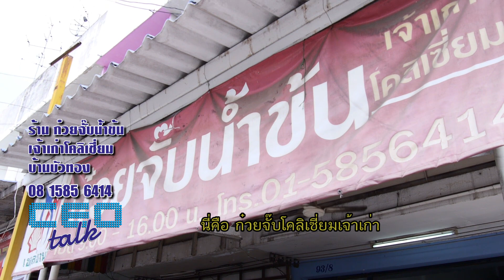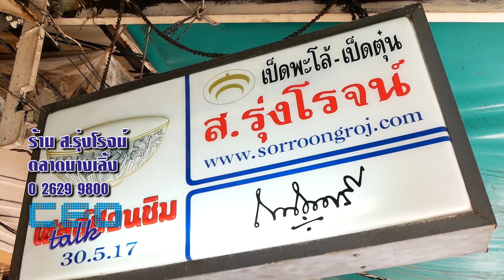ร้าน ก๋วยจั๊บน้ำข้นเจ้าเก่าโคลิเซี่ยม บ้านบัวทอง l ร้าน ส.รุ่งโรจน์ ตลาดนางเลิ้ง l CEO talk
กินอะไรดี?
ร้านนี้เด็ดจริงต้องแวะมากิน
พบกับ
ร้าน ก๋วยจั๊บน้ำข้นเจ้าเก่าโคลิเซี่ยม บ้านบัวทอง l ร้าน ส.รุ่งโรจน์ ตลาดนางเลิ้ง

สดทาง Youtube Live CEO talk TV
จันทร์-ศุกร์ 11.30 น. โมงเป็นต้นไป